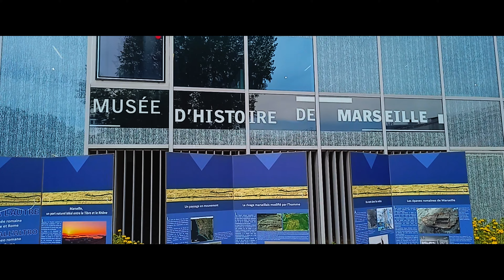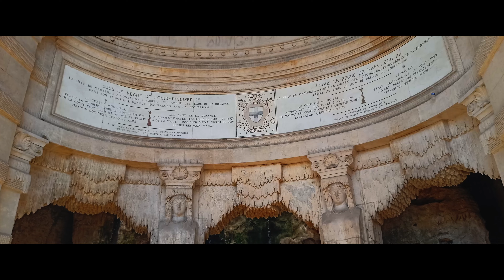Trip to Marseille | France | DJI Mini 2 | Realme6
This was a 3 days trip to Marseille, France.

I hope it will give the chance to many people to discover this beautiful city and enjoy his beautiful landscape and history.

Equipment used:

Realme 6 (4k 30fps video settings)
Gimbal Zhyiun Smooth 4